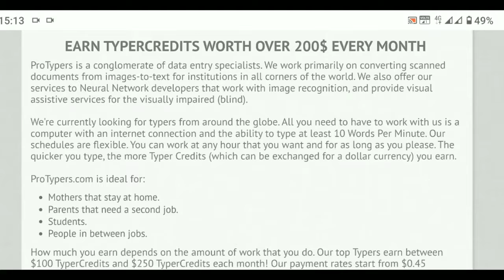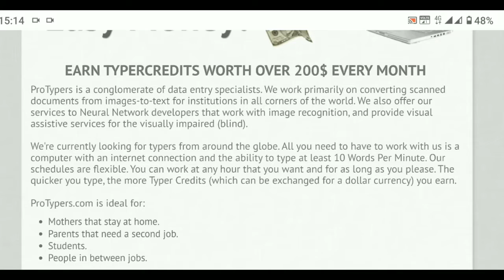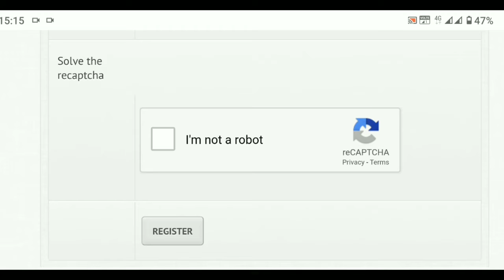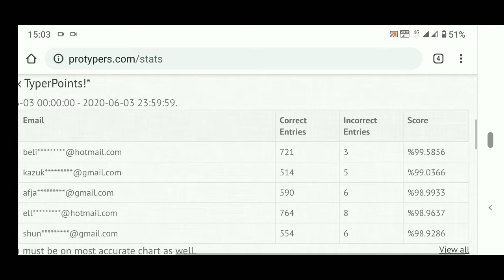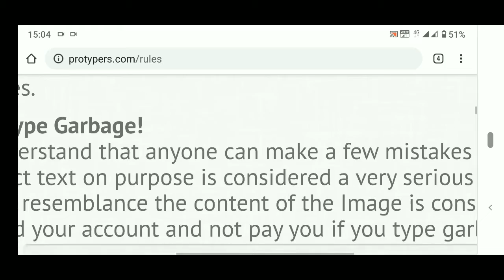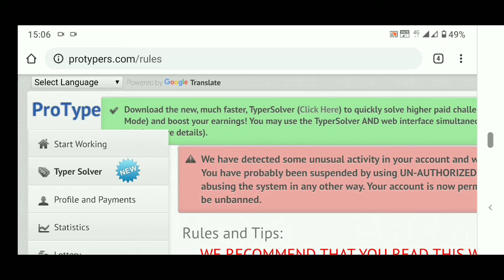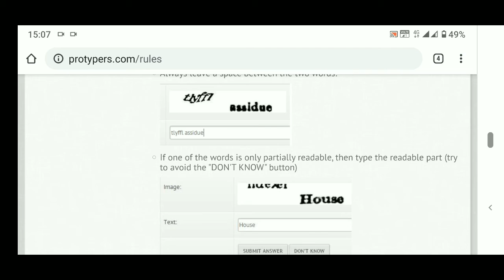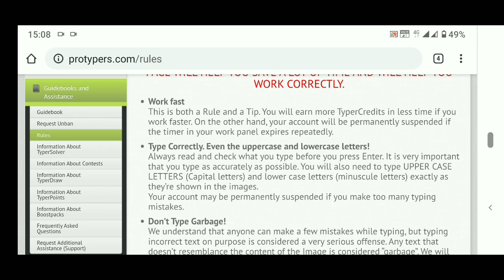Genuine Captcha Type Work | Work From home | Flexible Work and Job | No Investment | Telugu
Travel related services and interesting informations.

Captcha Work

Visit for Amazon Offers